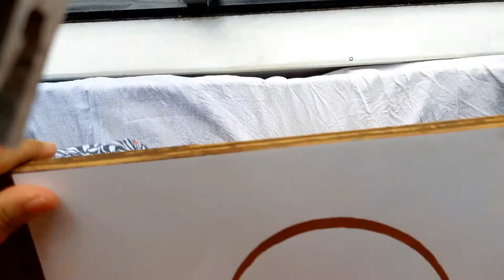Handbag design using floral forms